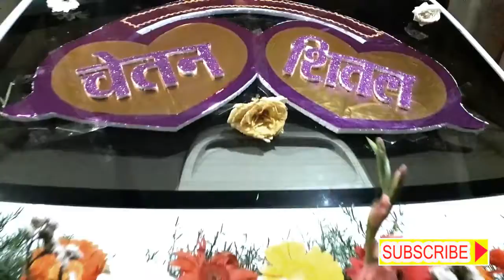indian wedding Car decoration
Sai Creation Vitwe. mo 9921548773